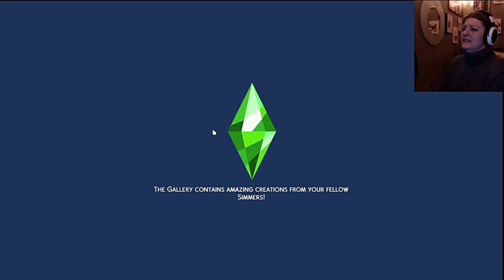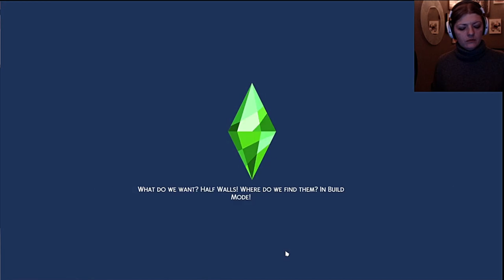The worst possible family dynamic EVER! //Part 29// Making Money Scenario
Happy New Year  again everyone! Here is part 2 of my New Year's Day stream, if you for some reason haven't seen the first part of this stream please check it out! We continue with Henry needing to go bye bye because he is actually brainless since we "revived" him and Cassie is struggling with her whole family actually wanting nothing to do with her, oh and did I mention I didn't get to harvest all the flowers we had before the season changed...ya I almost lost it but that's what "simming" is all about!